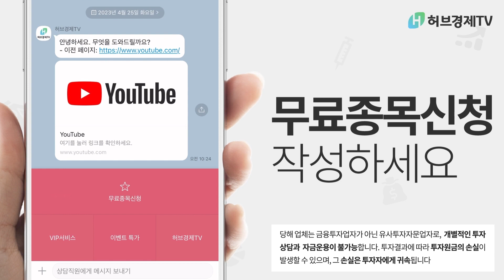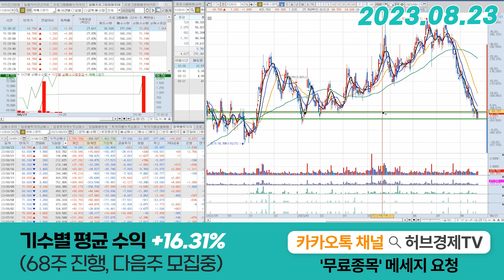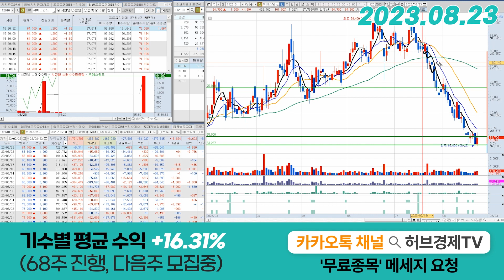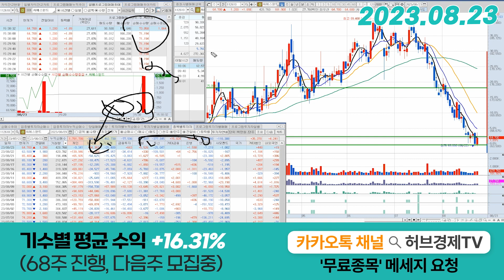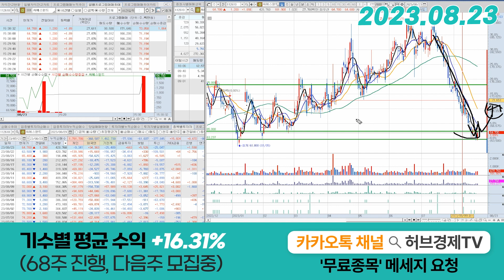씨에스윈드(112610) - 약간은 달라진 분위기